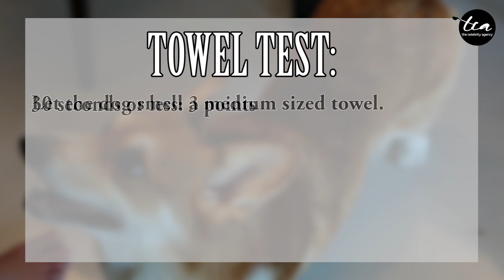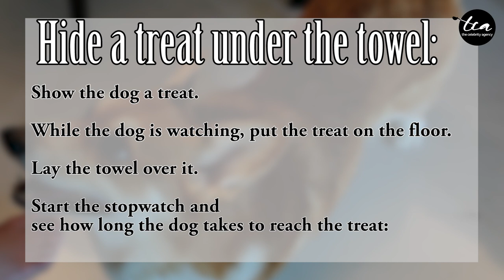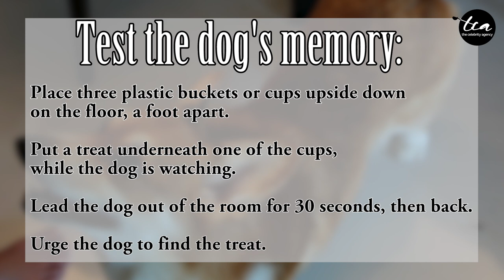Celebrity & Pets Series: Yasminne & Hershey (Ep 05)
We all know Yasminne is an intelligent human being. BUT, how intelligent is her doggo Hershey?

If you have a furry best friend, Try it out with him/her now and let us in the comments section below!